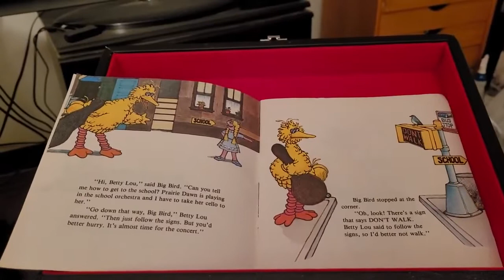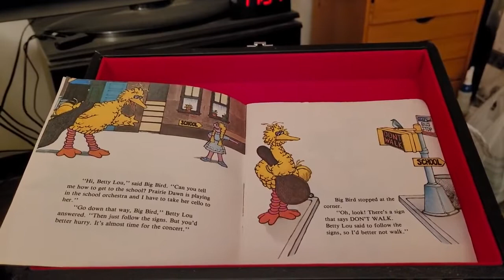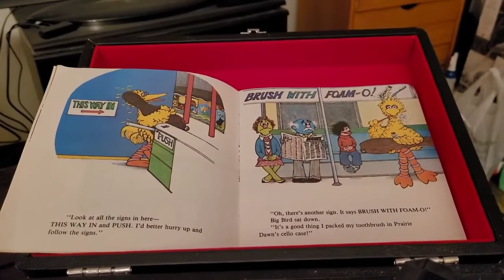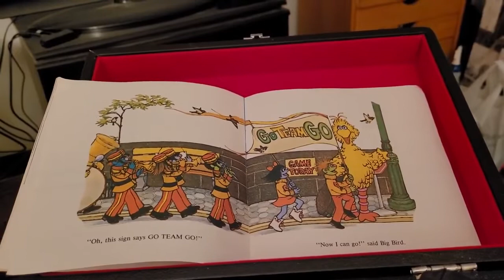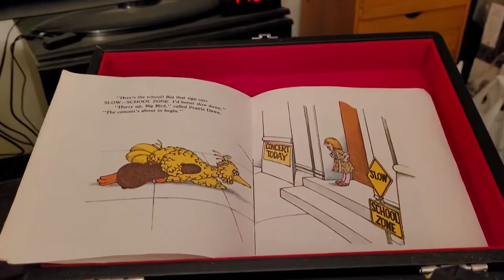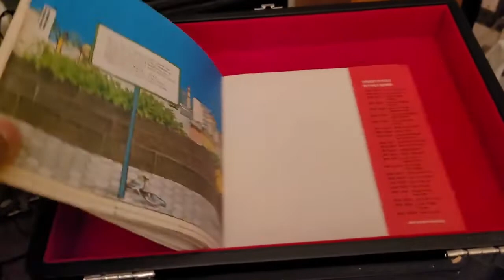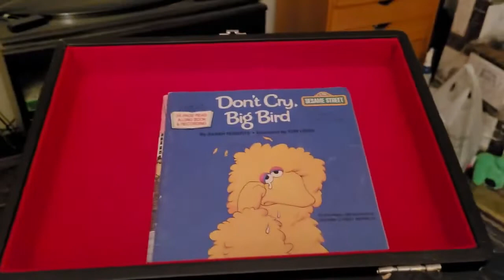episode 368 big bird follows the signs 1981 book on record